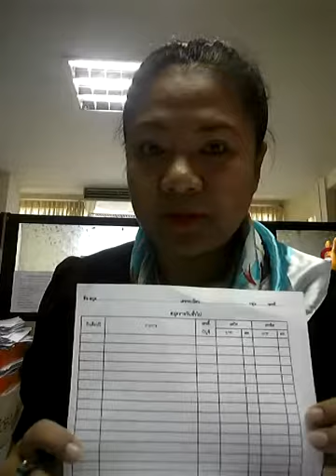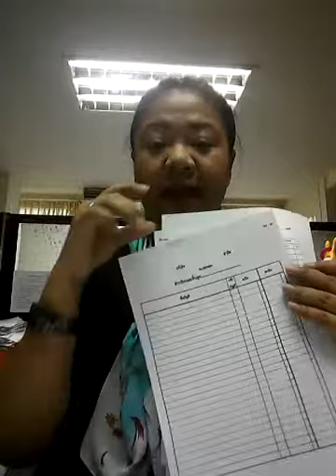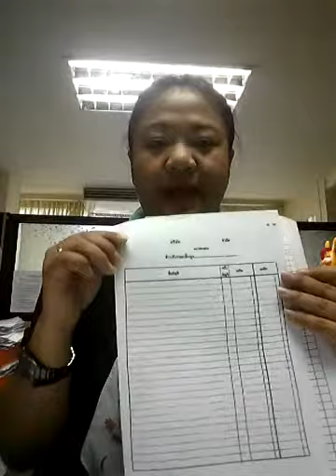#32 อยู่รอด พอเพียง มั่งคั่ง ยั่งยืนง่ายๆ ด้วยบัญชีในกำมือ บัญชีในชีวิตประจำวัน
ดร.แอน สมนัฎฐา ภาควิหก มาบอกเคล็ดลับอยู่รอด พอเพียง มั่งคั่ง ยั่งยืนง่ายๆ จากกิจกรรมในชีวิตประจำวันของทุกคน ทุกองค์การ ทุกประเทศที่ทำ